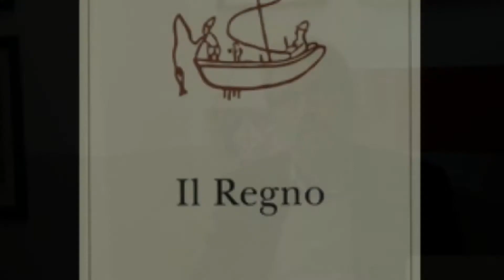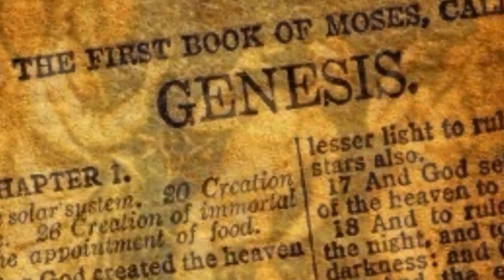Carlo Macchitella - Il Regno